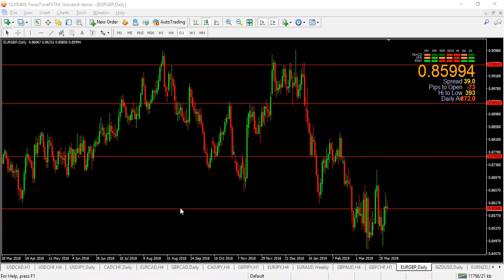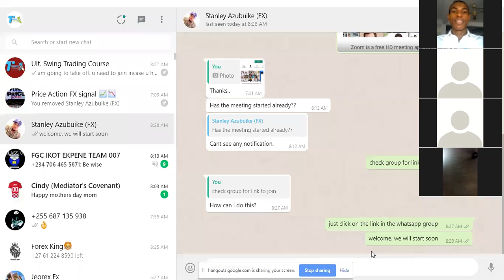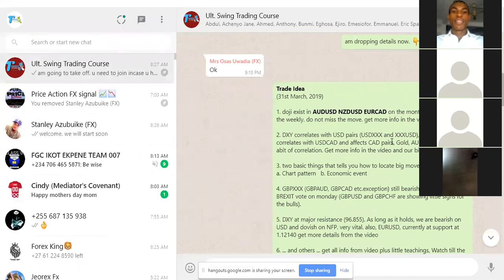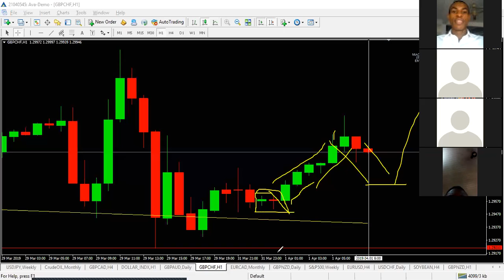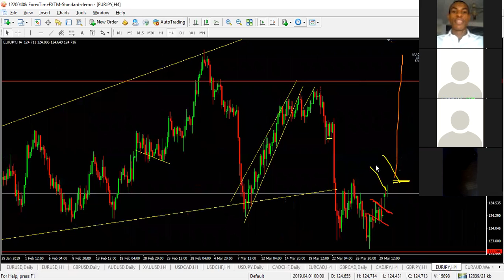LIVE TRADING SESSION WITH GEORGE LONDON OPEN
A review to our trades for the week

AUDUSD, NZDUSD, GOLD, DXY, EURUSD, CRUDE OIL, USDCAD, EURCAD, GBPCAD, EURNZD, EURJPY, XXXJPY, AUD pairs

Simple Approach to Forex Trading.
Pivot trading
Elliot Wave
divergence trading
breakout strategy
fundamental analysis